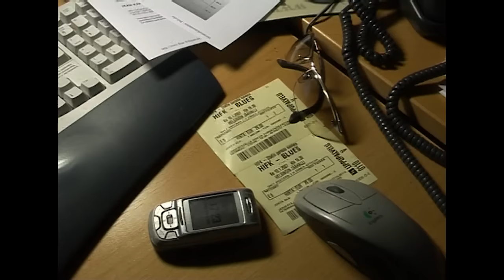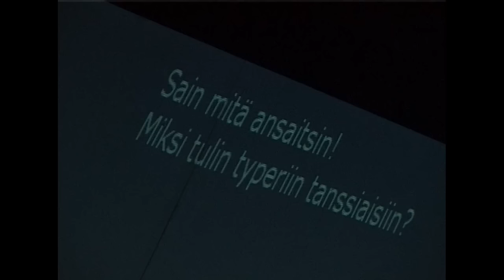Karpolla on asiaa | Ooppera vs Lätkä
Suomessa korkeakulttuuria pidetään harvojen huvina kun taas jääkiekko-ottelussa käyminen kuuluu kansamme yleisesti hyväksyttyyn laumakäyttäytymiseen. Karpon toimitus ottaa selvää kumpi tulee kokijalleen kalliimmaksi: Ilta Kansallisoopperassa vai lätkämatsi? Jaksosta on tekijänoikeuksien takia vaihdettu tai mykistetty musiikkeja. Toimittajana Sampo Karpo. Ensiesitys: Karpolla on asiaa 2007.